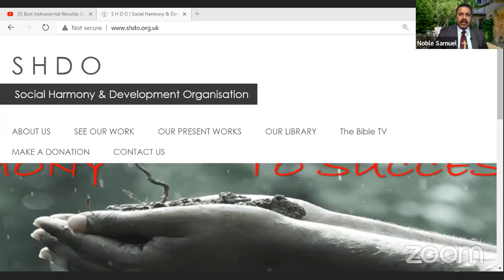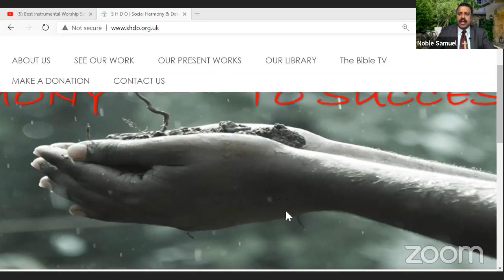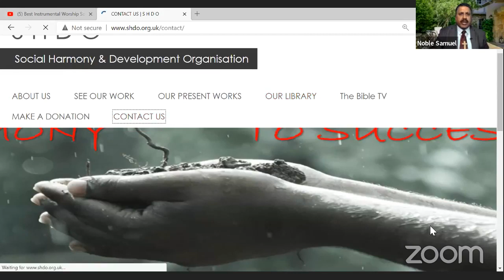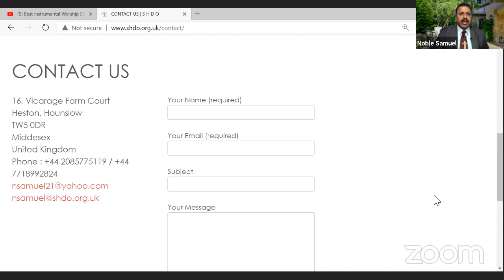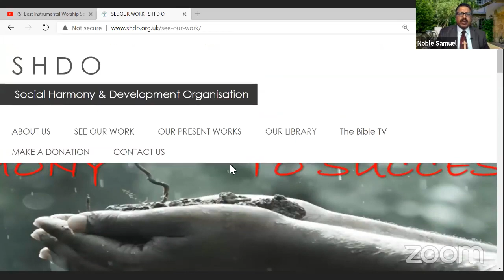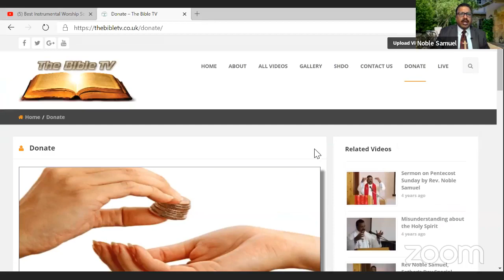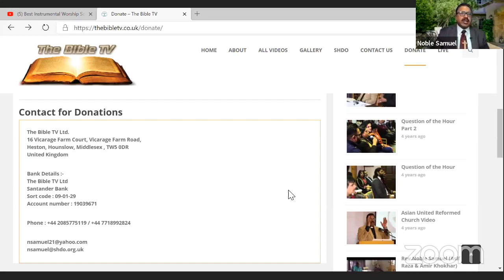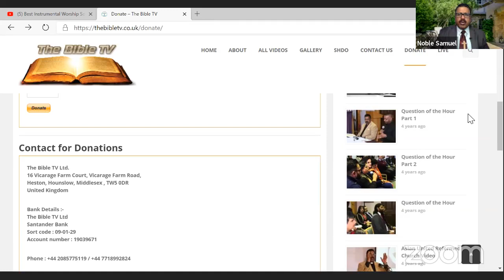BIBLE TV GLOBAL BREAKFAST SHOW WITH REV.NOBLE SAMUEL , 30 DEC 2020 VALUE OF YOUR TIME